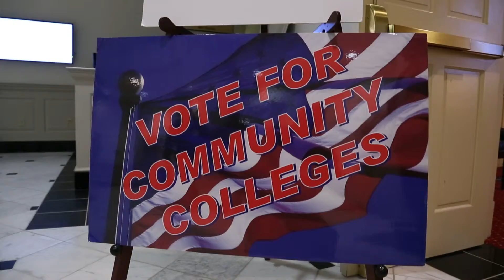Student Advocacy Day 2015: Sen. Mac Middleton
Senator Thomas "Mac" Middleton, District 28 representative in the Maryland Senate, addresses Maryland community college students at the Student Advocacy Day event in Annapolis. Middleton was introduced by Maryland Association of Community Colleges executive director Dr. Bernard Sadusky.

Student Advocacy Day, sponsored by the Maryland Association of Community Colleges, is an event where community college students from across Maryland gather in Annapolis to meet face-to-face with their state legislators to discuss the importance and value of community colleges.

See more info and images of Montgomery College at Student Advocacy Day on Twitter by using the hashtag MCWorks4Me. Search for MDCCsWork to see more from all of Maryland's community colleges.